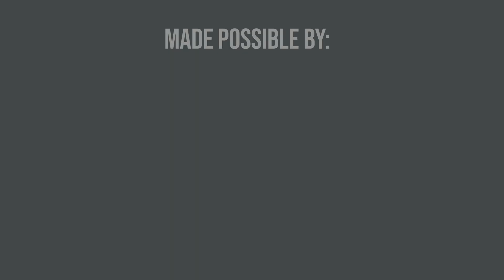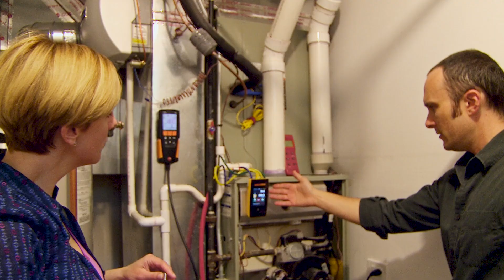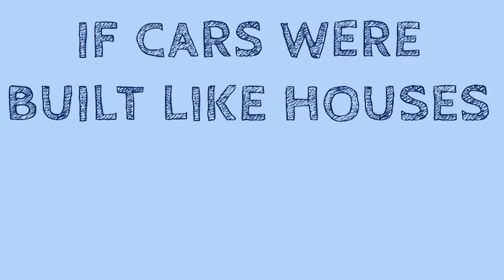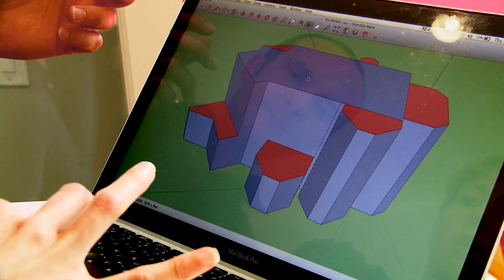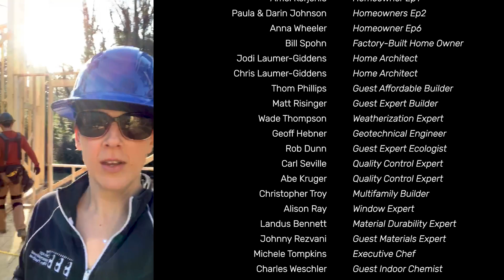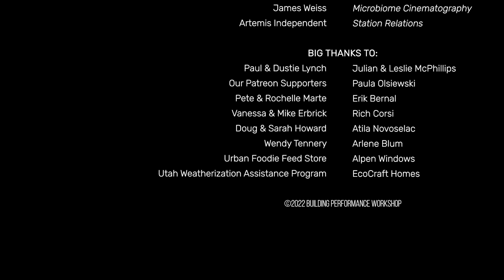The Truth about Homebuilding (It's Very Very Hard) - Ep 204 of Home Diagnosis TV Series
The construction industry hasn’t embraced building for performance, due to the nature of feast and famine, and hurry-up-and-wait.  The Lunsfords share lessons learned being the designers, builders, and labor crew all on one project, and guide viewers into a healthier relationship with contractors.

Featuring quality control and testing experts Carl Seville and Abe Kruger, apartment builder Christopher Troy, Habitat for Humanity veteran Thom Phillips and high performance builder Matt Risinger. With honorary images of the amazing Hap Haven, Bill Lazar, Scott Grieff, and Joel and Ava McIntosh.